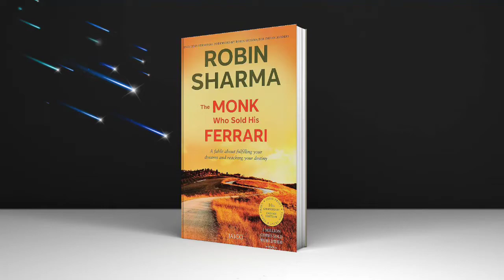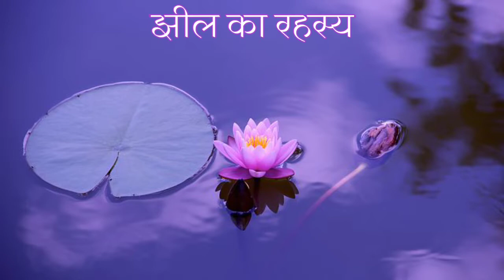Visualization hindi / the monk who sold his ferrari / visualisation meditation / Shriniwas Marathe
Visualization hindi / the monk who sold his ferrari book/ visualisation meditation / Shriniwas Marathe
Visualization is mental methods for making positive changes in your environment and in your life. With help of this technique you can become the person you want to be. I have explained visualisation method from the book 'The monk who sold his Ferrari' ..